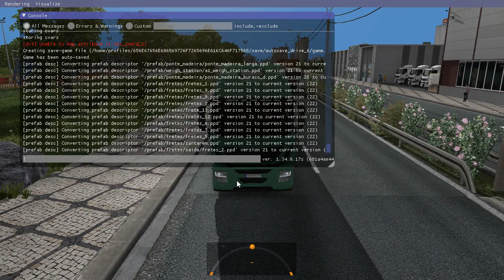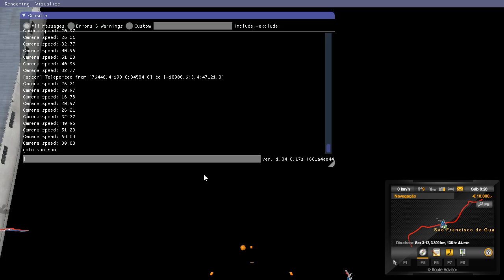APRESENTANDO MAPA NORTE BRASIL 2.0 ETS2 1.34 - BY REINALDO SOUZA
APRESENTANDO UM POUCO DO MAPA NORTE BRASIL 2.0

LANÇAMENTO DA NOVA ATUALIZAÇÃO EM BREVE PESSOAL

MAPA GRATUITO

NÃO PRECISA DE DLC

COMPARTILHEM - INSCREVAM-SE

AJUDEM A FORTALECER O CANAL